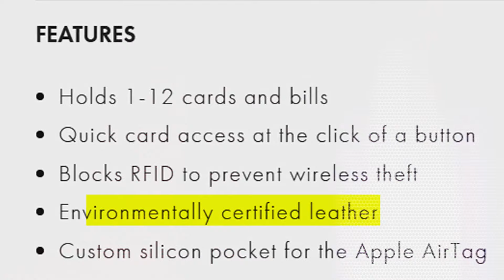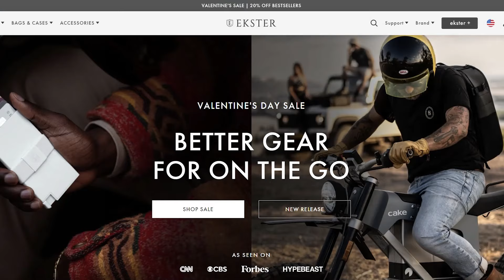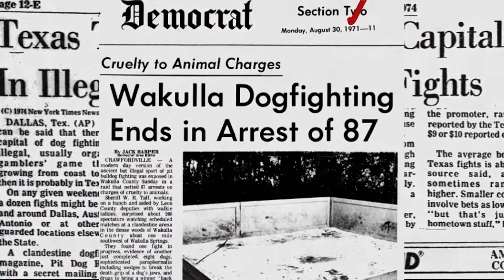The Double Life Of Gerald Mcclellan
Gerald Mcclellan And His Love For Dogfighting.

Learn How to Make A Documentary Like This One On My FREE Discord.

Soundtrack |